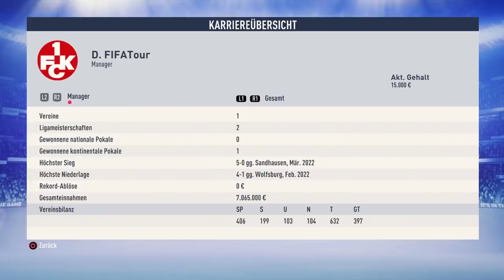FIFA 19: HÖCHSTER CL SIEG von UNS !?! 🔥😍 | Kaiserslautern Karriere #19